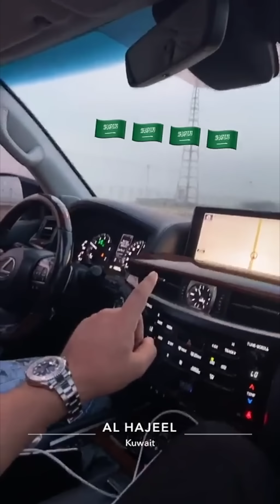فهد العرادي سناب [ 648 ] شوفو اقوى مقلب في خالي بوطلال 👹🔥